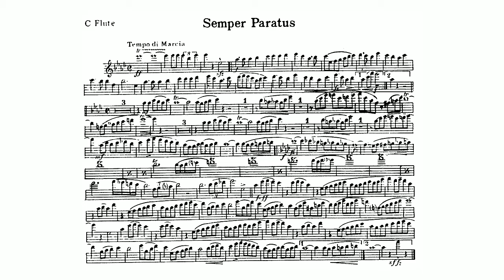"Semper Paratus March" (Latin for "Always Ready") C Flute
"Semper Paratus" (Latin for "Always Ready") is a 1928 song and the official march of the United States Coast Guard, having been composed in 1927 by U.S. Coast Guard Captain Francis Saltus Van Boskerck.